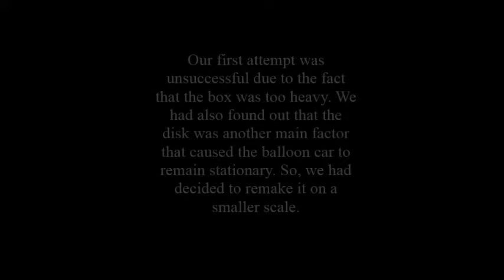ADP Engineering Project - Balloon Rocket Car (Spring 15`) (Anson Chow, Tsing Deng, So Yeon)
Simple Balloon Powered Rocket Car Project by the wonderful group of 3 - Anson Chow Tze Hao, Fung Tsing Deng and Kang So Yeon.
Thank you to our lecturer, Mr Faizal Fauzan for this opportunity too :D